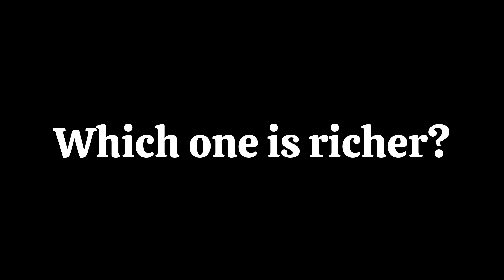Watch This Video Before March Ends!